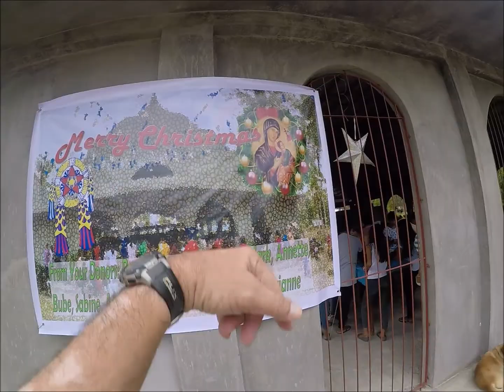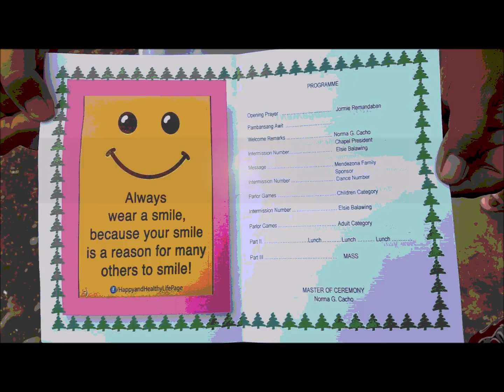MERRY CHRISTMAS FROM SIARI VALLEY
2019 Christmas Party at the Siari Valley Chapel, thanks to our many donors the kids and their folks had a very wonderful time. The celebration started with ice cream and pica-pica for the kids (and adults) followed by games and lunch. At 2 PM we had mass for Gaudete Sunday